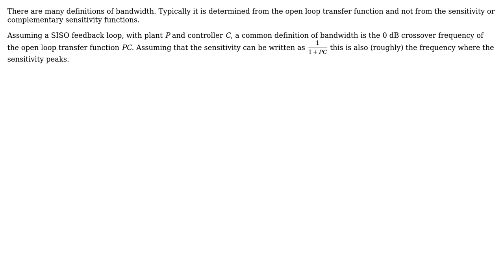Engineering: Doubt on bandwidth of a control system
With thanks & praise to God, and with thanks to the many people who have made this project possible! You are responsible for your own actions.